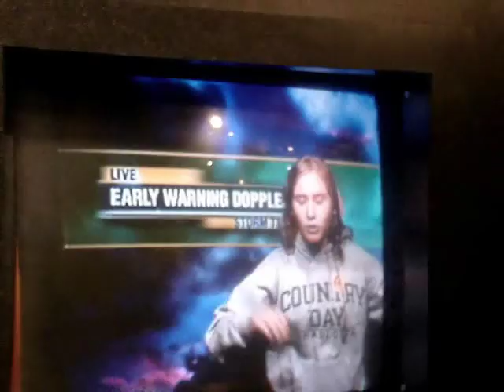Viaje Charlotte TMS 2006 parte 1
Fotos y videos de:
Aeropuerto
Colegio CCDS
Biltmore House
Habitat For Humanity
Bank Of American
Museos
Bobcats Arena
Bowling
Carowinds
Mall
Y otros.